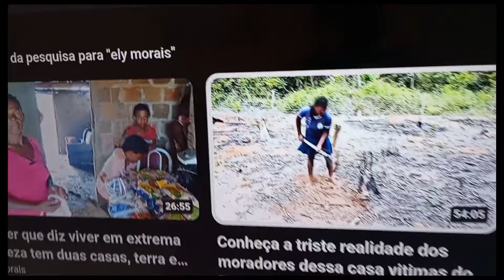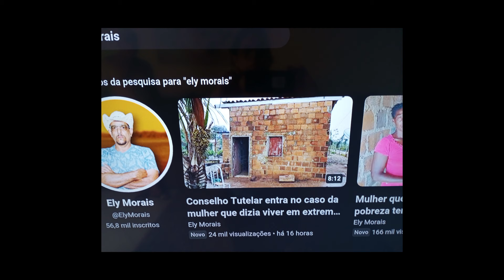PARABÉNS @ELY MORAES, DESMASCARANDO